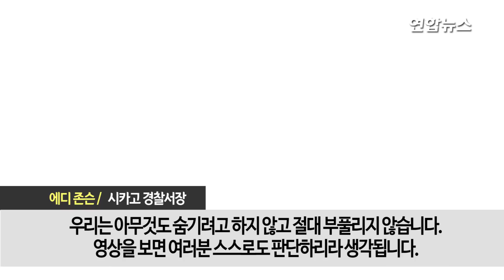[현장] 미국 시카고 흑인밀집지역서 경찰 총에 남성 사망 / 연합뉴스 (Yonhapnews)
미국 시카고 흑인 밀집 지역에서 한 남성이 경찰 총격에 사망하는 사건이 발생하면서 이에 항의하는 시위대와 경찰 간 충돌이 발생했습니다.
흑인 여부를 포함해 사망자 신원은 확인되지 않았는데요
시카고 경찰은 당시 상황이 담긴 보디캠 영상을 공개하면서 "도보 순찰 중이던 경찰이 무기를 소지한 것으로 보이는 한 남성을 발견하고 다가가자 그는 달아나려는 듯 몸을 움직이다 총에 손을 가져갔고 결국 경관 한 명이 총을 발사했다"고 설명했습니다.
사건 직후 주민 150여 명이 "살인자들"을 외치며 경찰에게 돌과 유리병을 던지는 등 항의시위를 벌였는데요. 영상으로 보시죠.